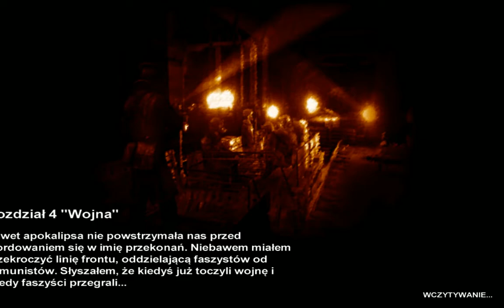Zagrajmy w: Metro 2033 PL (#16) Powrót Metra i Dalsze Losy Artema |60FPS| (Gameplay PL)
PODOBA SIĘ FILMIK! CZERWONY PRZYCISK KLIKNIJ! KLIKNIJ W DZWONECZEK! BY BYĆ NA BIEŻĄCO Z FILMAMI! NAPISZ KOMENTARZ I ŁAPKĘ W GÓRĘ ZOSTAW! Oglądajcie Odcinki do Końca Plisss Widzowie! Dobrowolnie Wesprzyj Donejty na Wsparcie Kanału Nowa seria z Metro 2033 Po Polsku. Podoba się Kanał? Moje Cele (Subskrypcji) 1000-? 2000-? 5000-? 10 000-? Subików. Wbijaj, IG,Discord dla widzów EKIPA Plasterki Róży. Szesnasty Odcinek z Nowej serii Zagrajmy w: Metro 2033 PL (Gameplay PL). Podoba się Odcinek! Kliknij w dzwoneczek! Napisz Komentarz! łapkę w górę! Do zobaczenia i usłyszenia w moich filmach. Pozdrawiam :) Miłego Dnia :) Emi-w-Gierki-gra-PL
Metro 2033 gra z 2010 roku wydana na książce pod tym samym tytule "Metro2033" przez Rosyjskich Pisarzy. Opowiada o Artemie głównym bohaterze który żyje w Metrze po Apokalipstycznym Wybuchu Epidemiii Moskwie w Rosji. Gra Horrorowa i Survivalowa są w niej Bestię, Mutanty, Faszyści, Bandyci, Czerwoni i wiele różnych osób. Artem nasz główny bohater ma ojczyma Aleksa który ma przyjaciela Huntera. Spotykamy jeszcze Burbona z którym podróżujemy na jakąś Stację i póżniej Burbon ginie zabity przez Bandytę. W póżniejszym etapie gry spotykamy Chan przekozaka Faceta twardziela. Trafiamy Na Wojnę Linę Frontu Faszystów i Czerwonych. Gram i Nagrywam na Windows 7.
Moje Linki Wpadajcie:
Łapkuj Pod Moim Każdym Filmem na Kanale 4. Wbijaj na Discord dla widzów EKIPA z Róży 5. Wbijaj na Mój Instagram w opisie filmów są linki 6. Wyślij mi Donejta na wsparcie kanału :) Pozdrawiam serdecznie